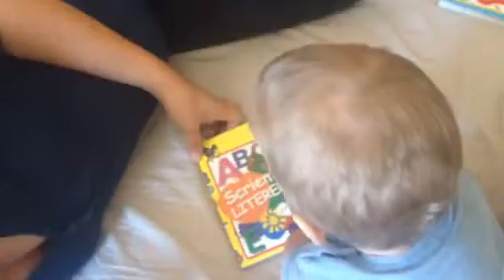Robert - Ep. 65 - Ghinda! Ghinda, ghinda, ghinda...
Data film: 05/01/2015